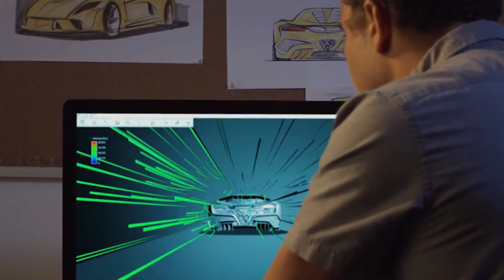Top 10 FASTEST Cars In The World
Welcome to the adrenaline-packed journey of the Top 10 Fastest Cars in the World! 🚗💨 In this video, we'll explore the cutting-edge technology and breathtaking speed that define these automotive marvels. 🌐✨
Dive deep into the world of velocity as we showcase these speed demons, leaving no gear unshifted and no acceleration unexplored! 🏁
Join us on this thrilling ride and witness firsthand the engineering brilliance behind each powerhouse. From the sleek designs to the mind-boggling horsepower, this video is your VIP pass to the fastest cars on the planet.
Buckle up, hit play, and let the speed frenzy begin! 🎥🚀

🌷🌷Thank you for being a part of our adventure community! Your next adventure awaits! 🌍✨